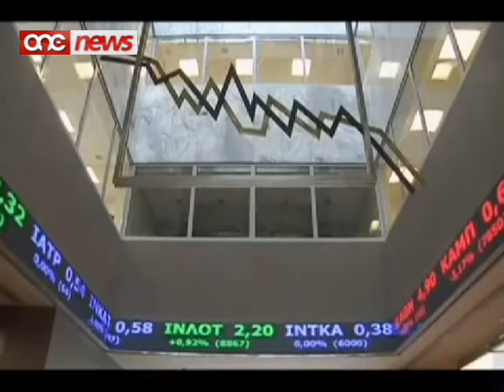Malta bl-għola żieda fil-piż tat-taxxi fl-Unjoni Ewropeja.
Bejn is-sena 2000 u l-2009 Malta rregistrat l-ghola zieda fil-piz tat-taxxi fost il-pajjizi kollha tal-Unjoni Ewropea.L-istatistika tal-Eurostat turi wkoll li Malta ghandha l-ghola rata ta' taxxa fuq id-dhul tal-kumpaniji.